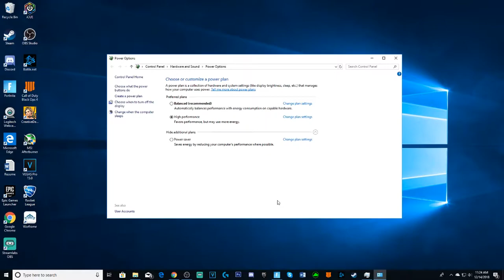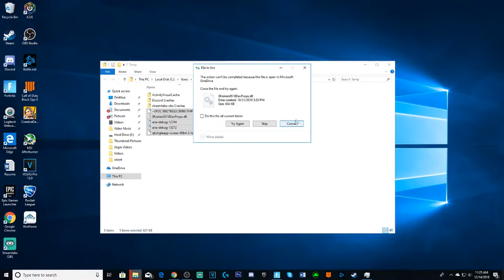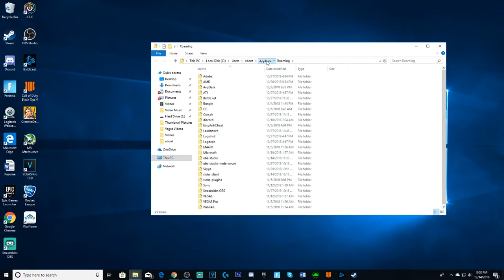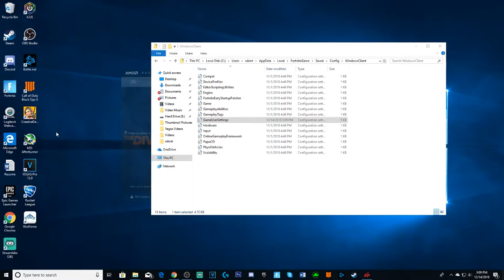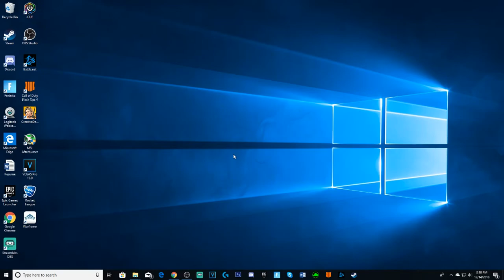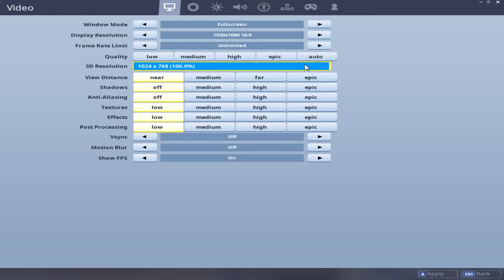How To Boost FPS in Fortnite in Season 7 / Increase Your Performance - Updated 2019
Hope you enjoyed! If you did make sure you show some support!